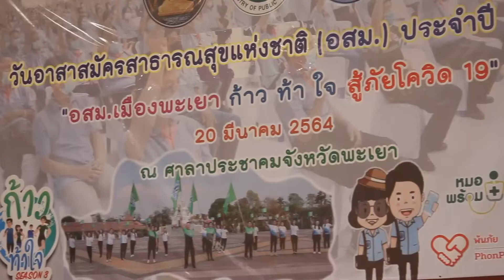อำเภอเมืองพะเยา จัดวัน อสม.แห่งประเทศไทย | 20-03-64 | หนังสือพิมพ์ข่าวพะเยาออนไลน์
สาธารณสุขจังหวัดพะเยาร่วมกับสมาคมสาธารณสุขอำเภอเมือง จัดกิจกรรมอาสาสมัครสาธารณสุขร่วมใจ  "อสม.ก้าวท้าใจ สู้ภัยโควิด- 19" เพื่อรวมพลัง อบรมให้ความรู้การดูแลสุขภาพและส่งเสริมการออกกำลังกาย ในประชาชน อำเภอเมือง จังหวัดพะเยา เนื่องในวันอาสาสมัครสาธารณสุขแห่งชาติ

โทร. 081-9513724